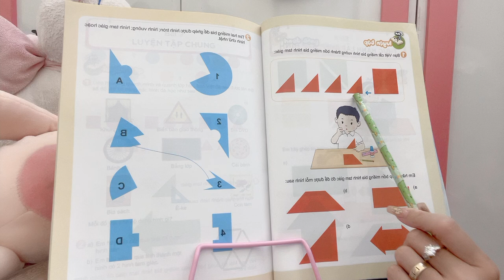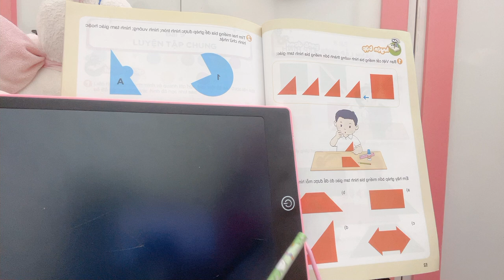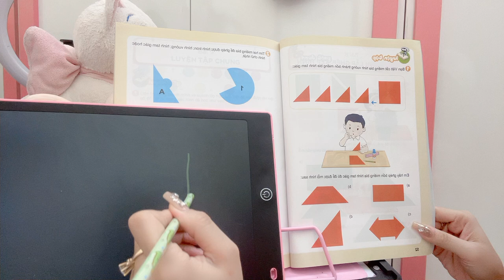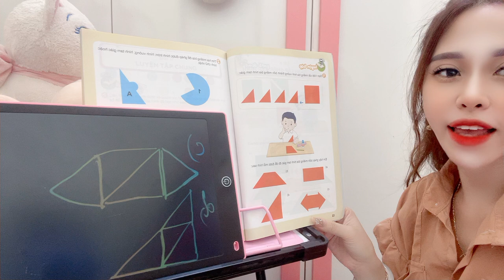Today I will study geometry and boys with you